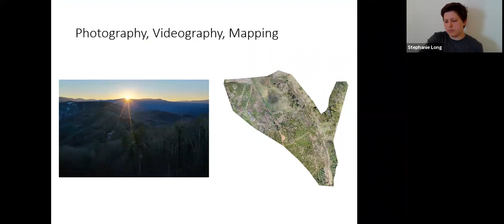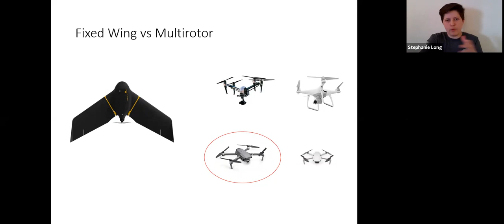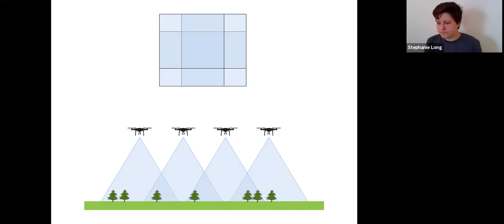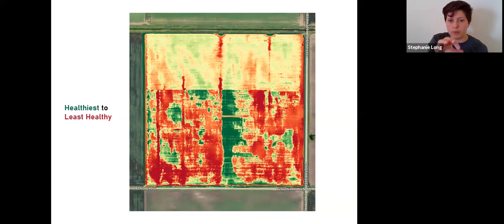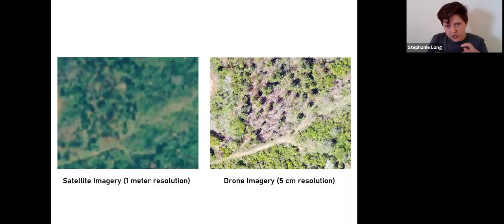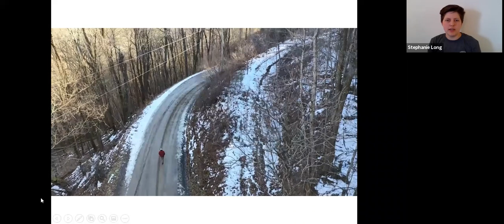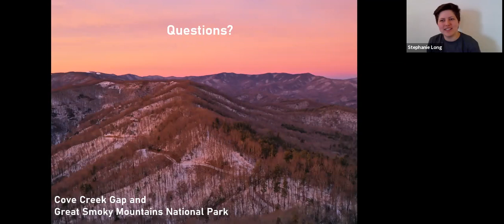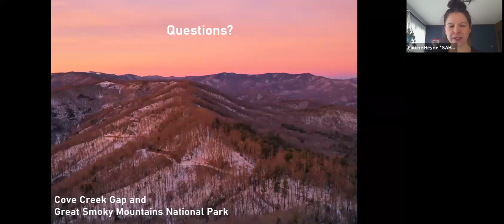Drones in Conservation - Virtual Lunch and Learn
Enjoy a look at drone capabilities and how they can be used in land and water conservation work. Stephanie Long, Project Conserve AmeriCorps Stewardship & Volunteer Member, discusses her work with drones at Southern Appalachian Highlands Conservancy and shares some of the videography and photography she has completed on protected properties. Learn more about drones and get a bird’s eye view of incredible landscapes that are now conserved.